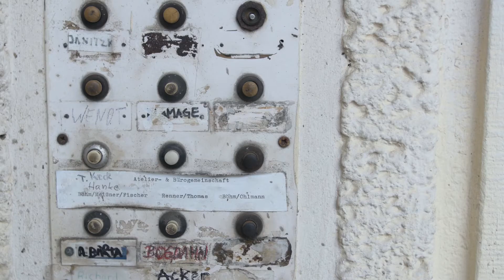Das Chausseehaus - Produktion Video/TV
Produktion Video/TV aus dem Studiengang Medienwirtschaft.

Ein Film von: Lena Kaeß, Jaydee Nujongsinn, Kevin Schmalz, Svenja Thiele
Protagonisten: Sophia Schetelich | Kulturlabor, Paul Wendt | Künstler, Hannes Lindemann | Haushalten e.V.

Inhalt: Bezahlbarer Raum wird immer knapper obwohl viele Gebäude leer stehen und verfallen. Die
Eigentümer können sich oft keine Renovierung leisten, während viele Mieter bereit wären, diese
Arbeit im Gegenzug für eine geringere Miete zu übernehmen.
Das Prinzip der Wächterhäuser ermöglicht Menschen für eine geringe, fast schon symbolische
Miete leerstehende Immobilien zu nutzen und zu „bewachen“. Im Gegenzug für die Bereitstellung
der kostengünstigen Räumlichkeiten sorgen die Wächter für den Erhalt der
renovierungsbedürftigen Gebäude.
Eines dieser Häuser ist das Chausseehaus in Leipzig. Die Immobilie zieht viele Kreative an, u.a.
die Tänzerin Sophia Schetelich und den Künstler Paul Wendt. Den Beiden ermöglicht die Nutzung
des Chausseehauses die Umsetzung ihrer Projekte.
Doch der Leerstand in Leipzig geht zurück, bedeutet dies das Ende der Wächterhäuser?
In dem dokumentarischen Beitrag wird die besondere Stimmung des Wächterhauses eingefangen
und ein Konzept erklärt, dass auch in anderen Städten genutzt werden könnte.